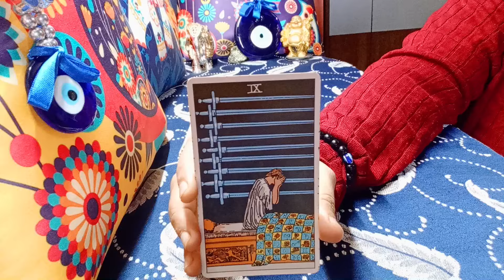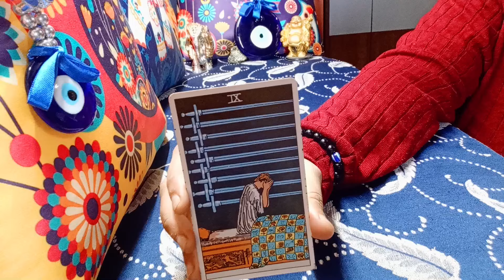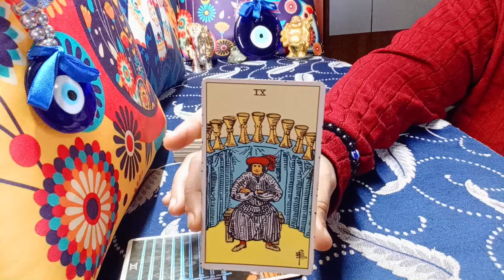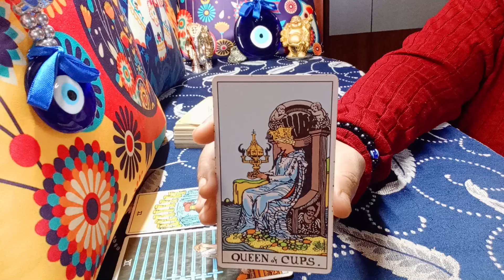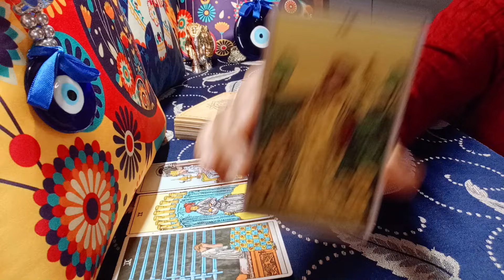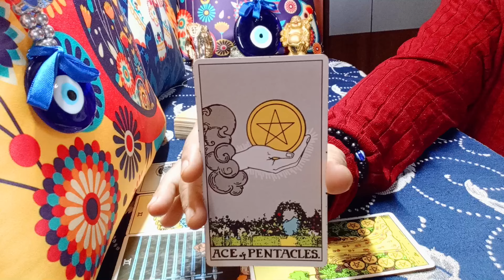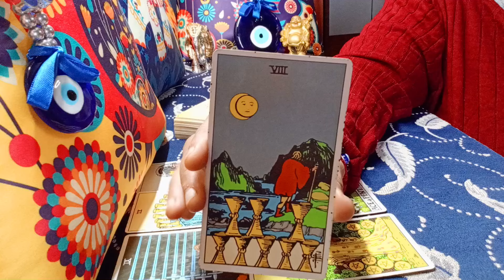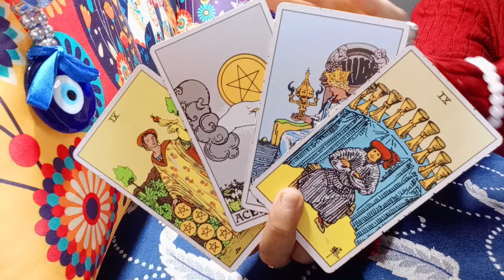❤CANCER♋"Omg,UNIVERSE wants YOU TO TAKE UP THIS PRECIOUS OPPORTUNITY!" MARCH 2024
cancer
cancer tarot
cancer love tarot february 2024
cancer today

EXTENDED TITLE:"Omg,THEY THINK you are THE ONE for THEM!"

1) NEXT 6 MONTHS - EXTREMELY DETAILED
2) NEXT 1 YEAR - EXTREMELY DETAILED

72129184
781

𓃰 ♃